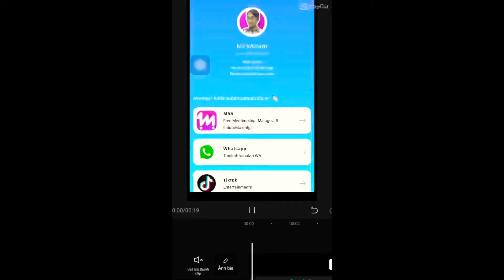BAGAIMANA NAK ADA IDEA BUAT VIDEO ?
Ini video pertama saya bercakap dalam youtube dan saya kongsi sikit tips bagaimana nak berani rakam video muka sendiri.

Sesetengah orang mereka tak berani atau insecure bila rakam muka dan kadang kadang speechless nak cakap bila dah tekan on video.

Saya lah tu!!
So saya kongsikan untuk sesiapa diluar sana yang ada masalah seperti saya. 😊